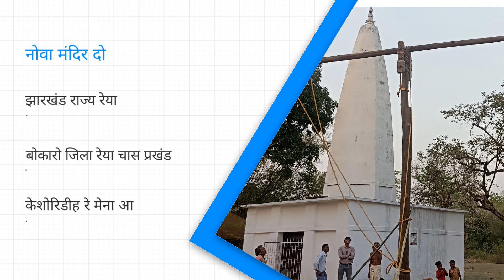SHIV MANDIR RE SANTAD HOTE TE BONGA BURU || शिव मंदिर रे सताड़ होते ते बोंगा बुरु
भारत दिशोम रेया पहला शिव मंदिर जहाँ संताड़ होते ते बोंगा बुरु